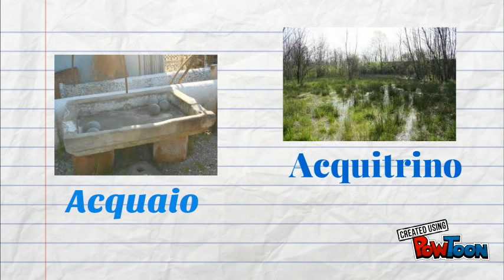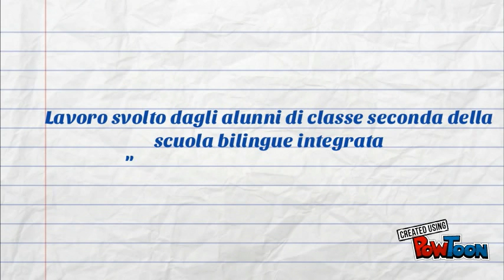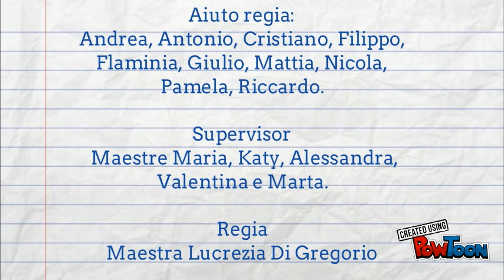Le parole della famiglia ACQUA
Breve video sulle parole del gruppo "cqu" realizzato dagli alunni di classe seconda della scuola integrata per sordi e udenti "Tommaso Silvestri- Magarotto" di Roma-- Created using PowToon -- Free sign up -- Create animated videos and animated presentations for free.  PowToon is a free tool that allows you to develop cool animated clips and animated presentations for your website, office meeting, sales pitch, nonprofit fundraiser, product launch, video resume, or anything else you could use an animated explainer video. PowToon's animation templates help you create animated presentations and animated explainer videos from scratch.  Anyone can produce awesome animations quickly with PowToon, without the cost or hassle other professional animation services require.